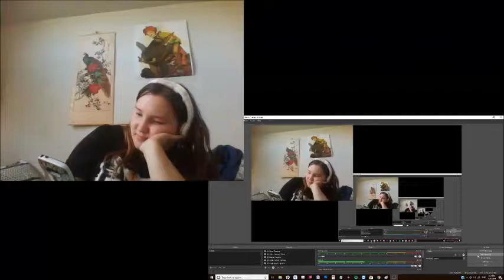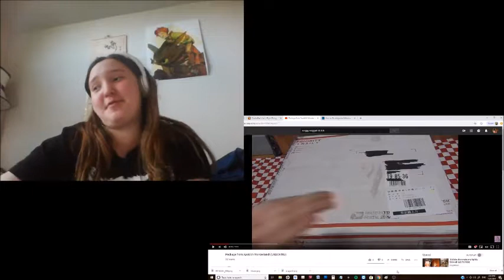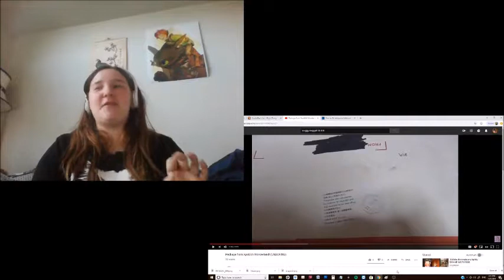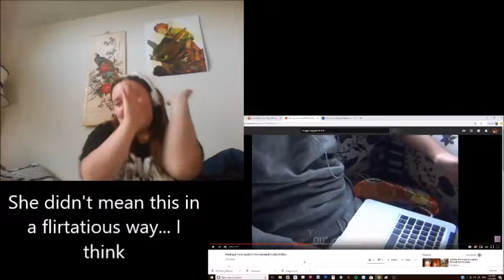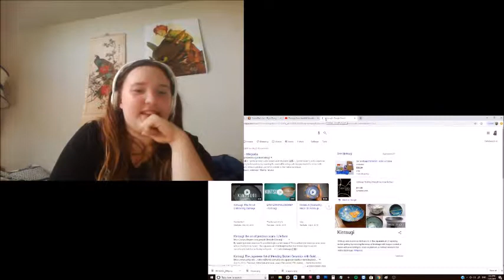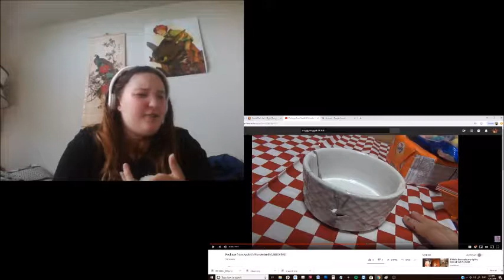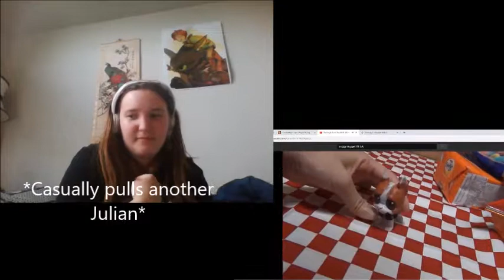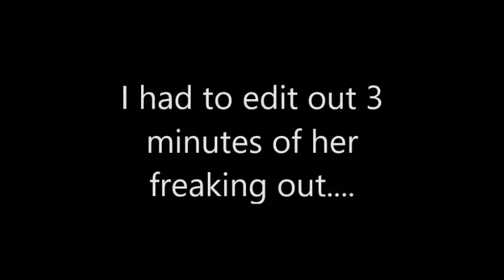Reacting to Reactions and having Reactions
She got my package so I am reacting to the reactions of my package yay
And yes microphone quality is s h i t